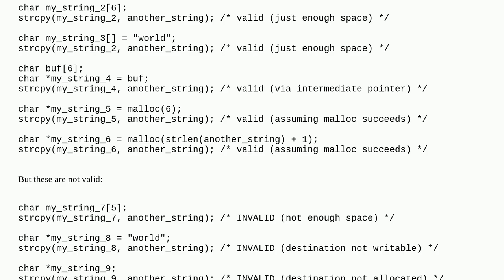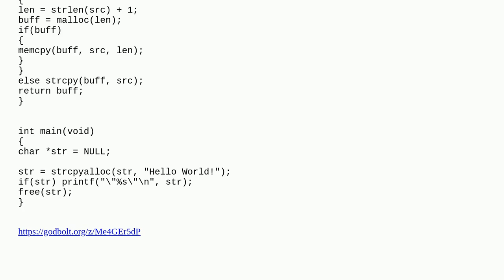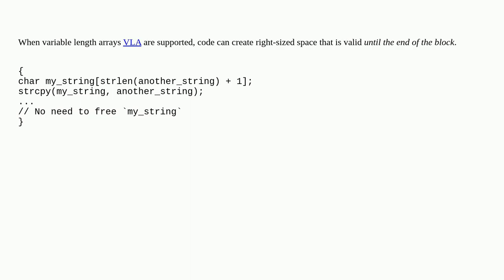Is it possible to create a character array within a strcpy?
A special thanks goes out to the community

  memory strcpy string initialization c